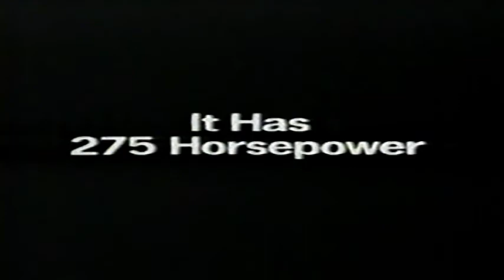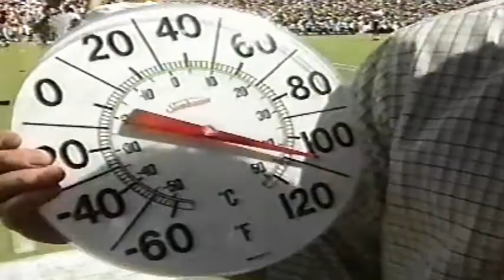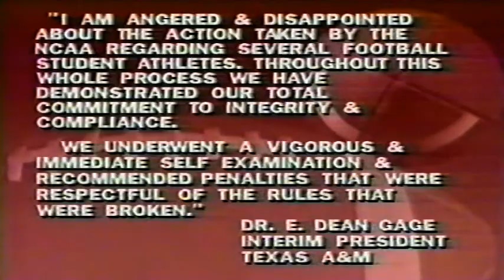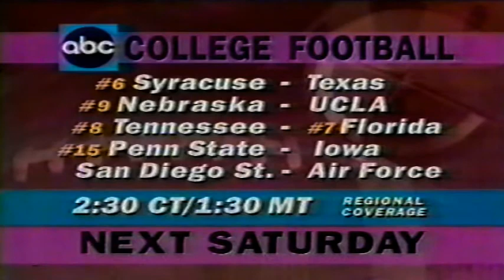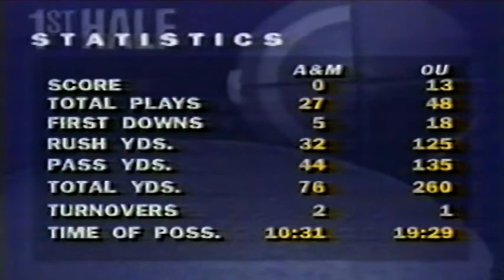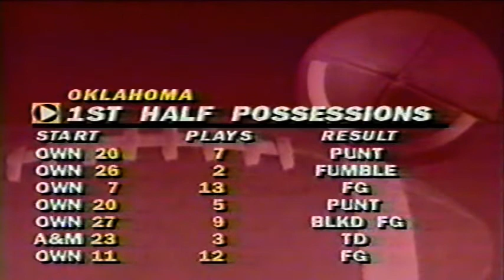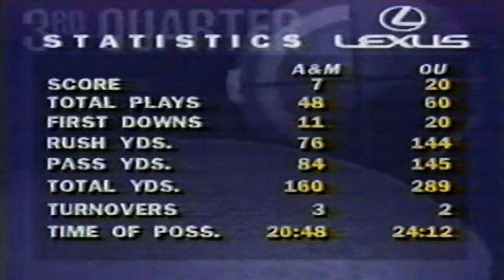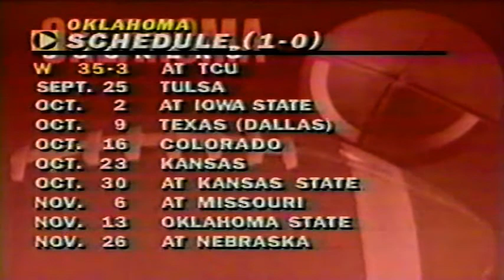September 11, 1993 - #5 Texas A&M @ #17 Oklahoma